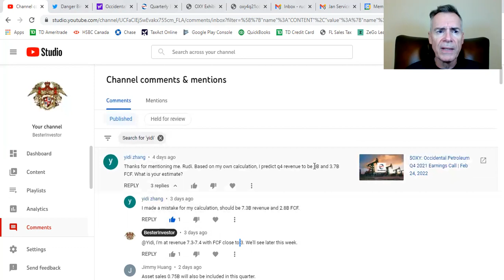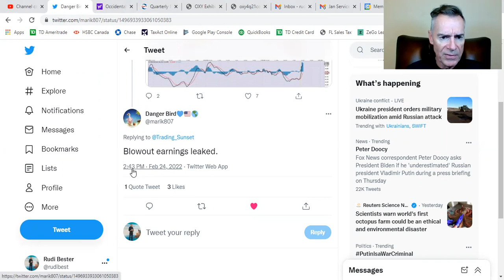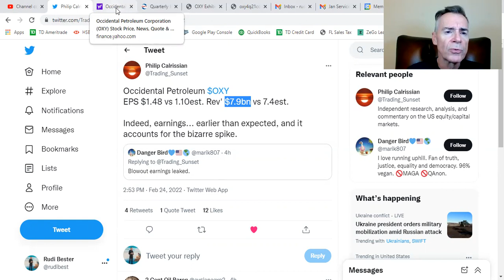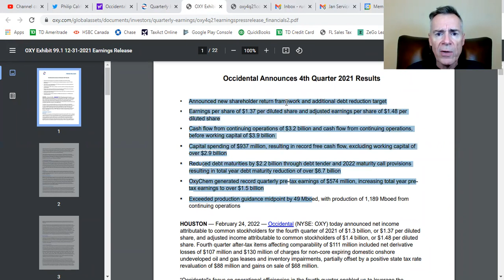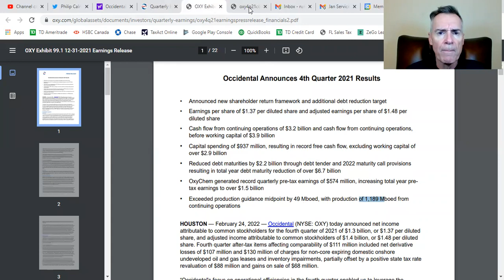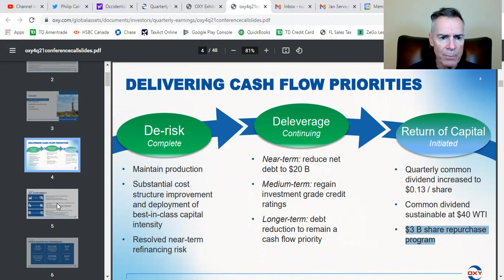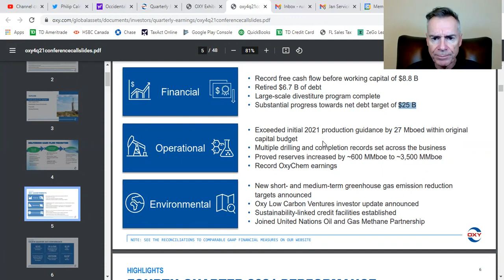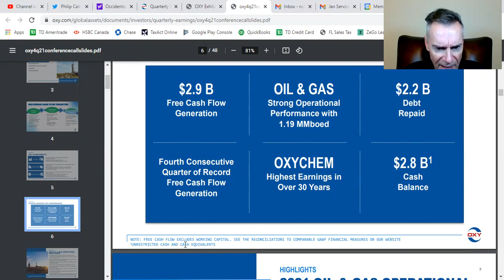OXY: Q4 Earnings Leak | Directors Cut | Unedited Summary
Mr. Oxy | Oil & Gas | Energy | WTI Crude | Brent Crude | Occidental Petroleum | Q4 Earnings Release | 2021 Fiscal Year Results | Dividend Reinstatement